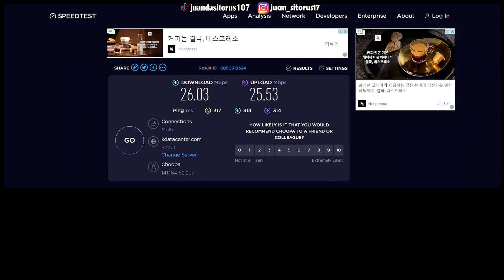PENYANYI LAGI NIH......LAGU DANGDUT BUAT BULE INI JOGET RIA | OME TV 68